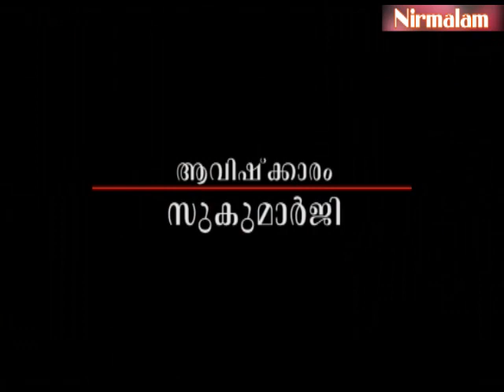Charaka samhitha padanam-46 / Guru Nirmalanandagiri Maharaj